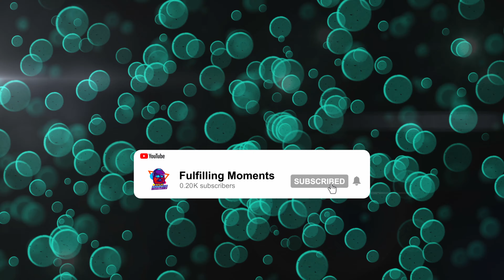4K 🍾 Chill Music with Bubbles! 🍾 4K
Chill Music with Bubbles! This is ideal for dinner, events, deep sleep, relaxation, meditation, working, and study.

Video Courtesy of Envato

4K 🍾 Chill Music with Bubbles! 🍾 4K

Listening to music and other sounds are the universal language of enlightened people. Music is a great way to understand ourselves and accomplish inner harmony.